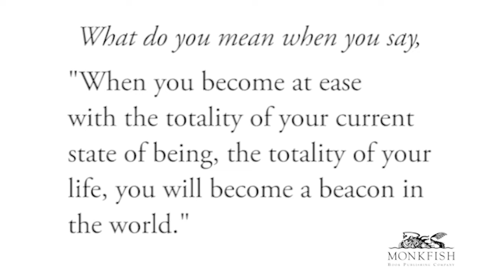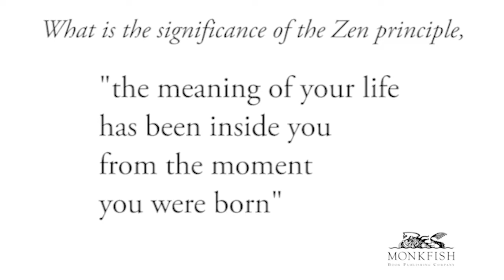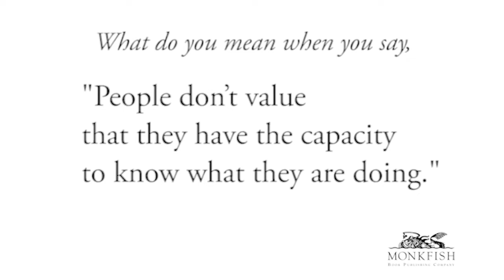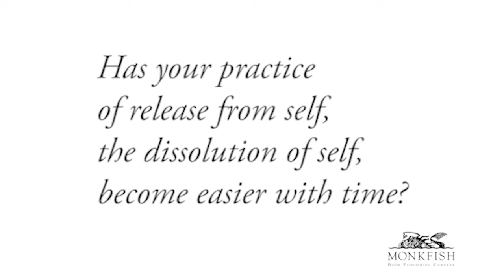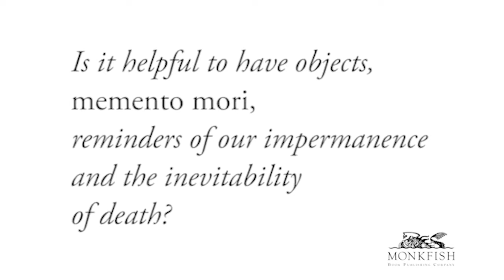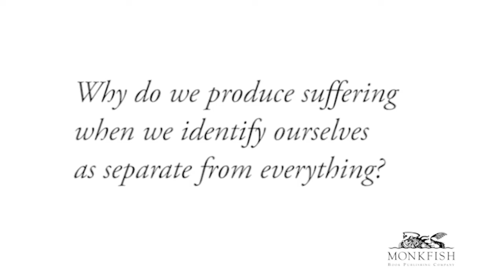Yoshin David Radin - A Monkfish Author Interview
In this interview, Yoshin David Radin speaks on many of the topics of his book, A Temporary Affair - Talks on Awakening and Zen, available from the publisher

Yoshin David Radin is the abbot and founder of
the Ithaca Zen Center, where he has taught for
 the past forty years. He began Zen practice in
1976 with Joshu Sasaki Roshi and was ordained
a monk in 1983 and an Osho in 1989. His
 writings have been turned into songs and spoken
poems that have been released in four collections,
including May It Be So, which was produced by Leonard Cohen. He
is the editor of two books about Joshu Sasaki, including The Great
 Celebration, and his work has been published in Tricycle magazine. He
lives in Spencer, NY.